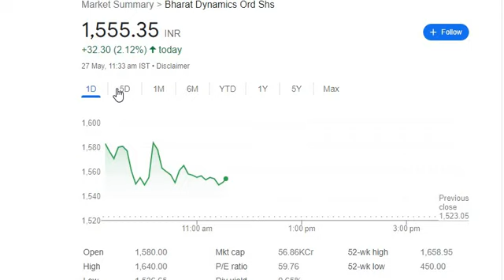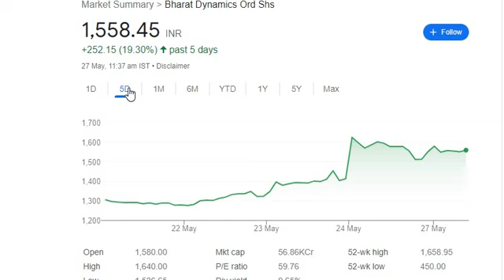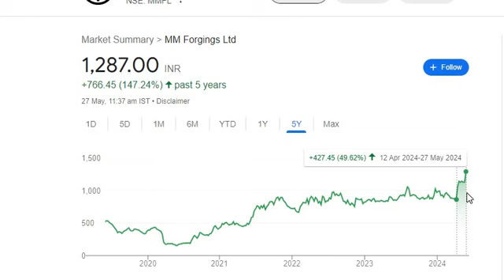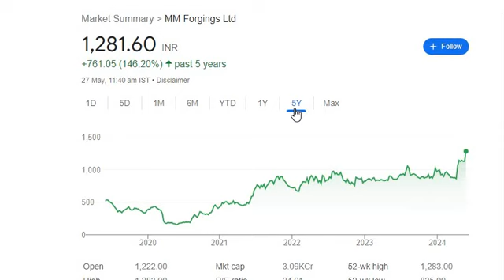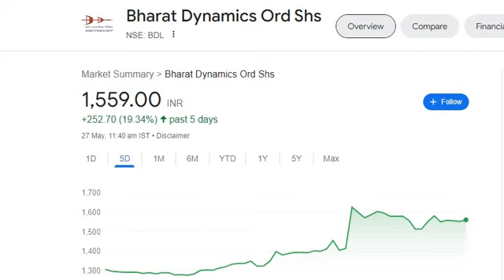BHARAT DYNAMICS SHARE & MM FORGINGS SHARE_BEST SHARE FOR INVESTMENT_DIVIDEND, BONUS NEWS_ORDER BOOK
equity shares
shares
 stock market
 it stocks
 AI stocks
best stocks
stocks
multibagger stocks
penny stocks
share market
 penny stock
penny shares
best penny share
top shares
 top stock
 stock news
global market
nse
bse
nifty50
gift nifty
sensex
logistics stock
sugar stock
it company
multibagger stocks
multibagger shares